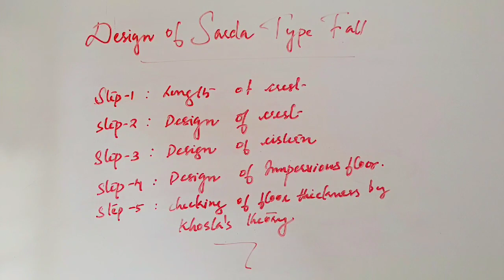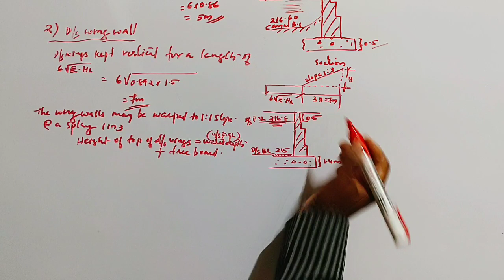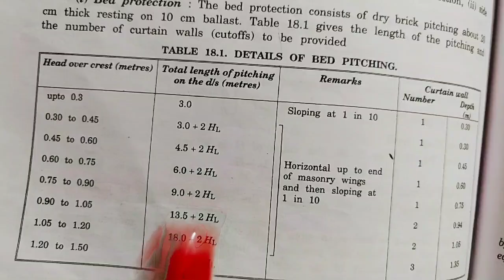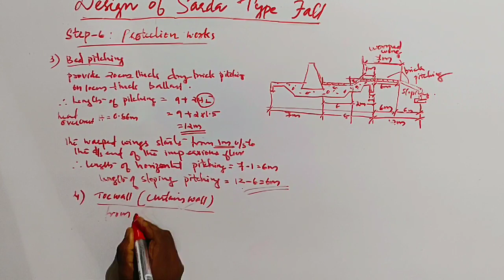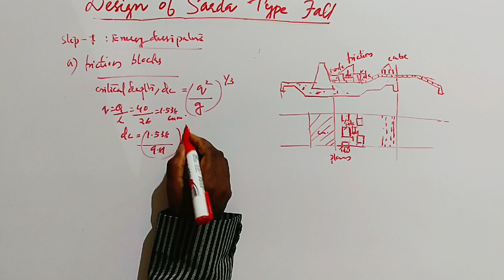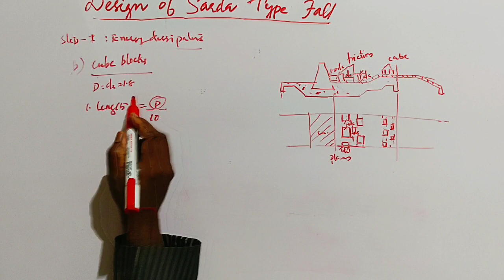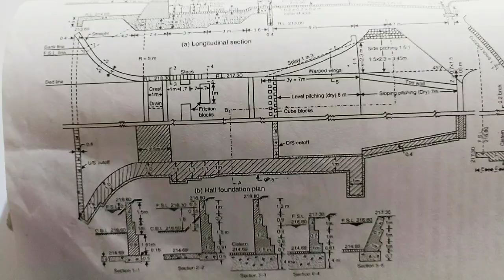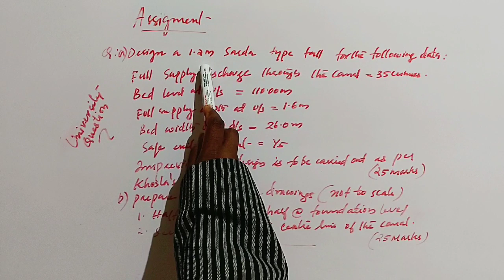Design of Sarda Type Fall video LEC 03 : Design of Hydraulic Structures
@civilenlightener5546 Design of Sarda Type Fall- LEC 03 : Design of Hydraulic Structures